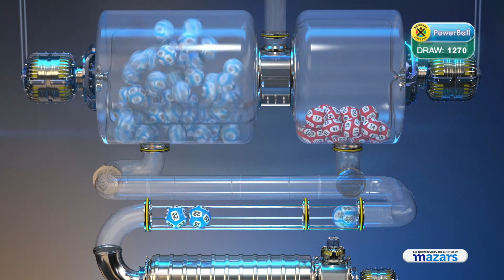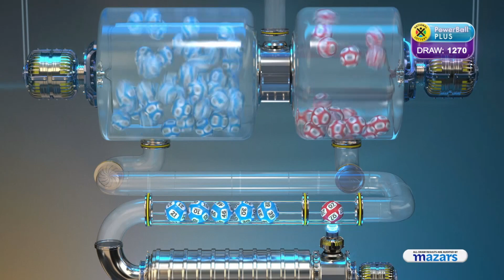POWERBALL AND POWERBALL PLUS DRAW 1270